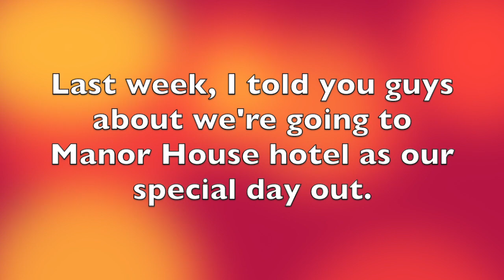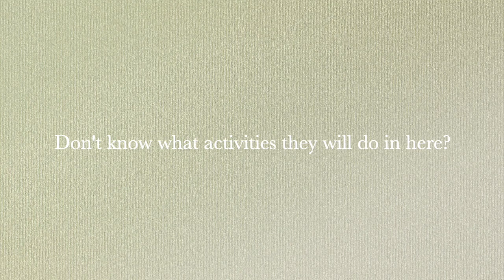Revealing 5 characters that they'll be going to Manor House Hotel in 1 week at time.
sounds exciting!